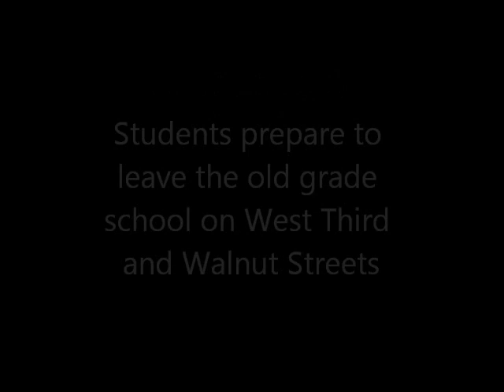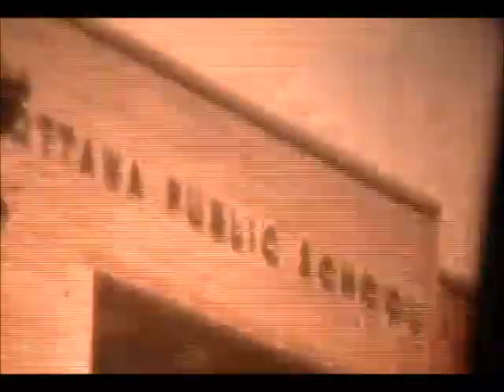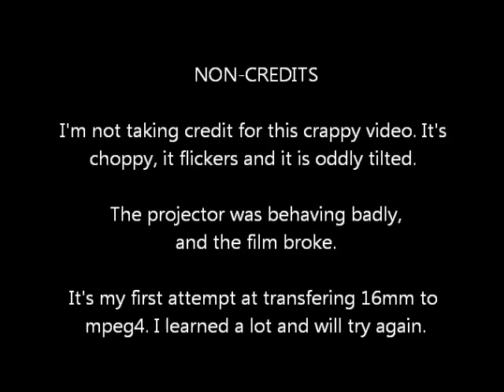New School 1954 Ottawa Public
Transfer from 16mm - poor quality. The video is choppy, it flickers and it's oddly titled. The projector was old and troublesome, and the film was spliced in several places and brittle. The film broke just after the start on the dedication, which was boring. This was my first attempt at a transfer and I will try it again, soon.